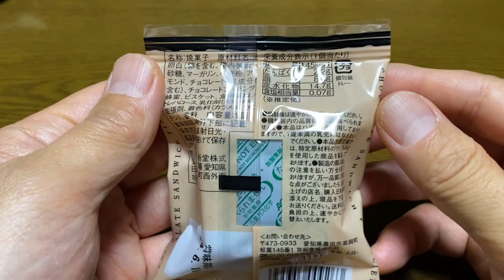【スイーツ（JAPAN sweets）】フィナンシェサンドプレーン（financier sand plane）「井桁堂」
フィナンシェサンドプレーン（financier sand plane）

145kcal